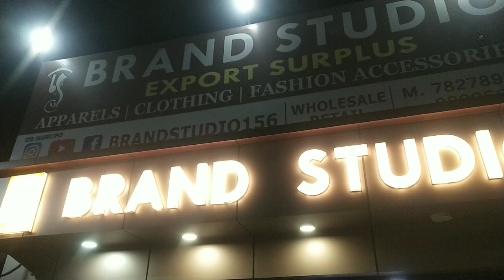💥kids Sweatshirt 2 to 14 years💥Brandstudio156|Faridabad| Grab Fast 🏃‍♂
kids Branded Sweatshirts
😲😲Grab Fast 🏃🏃
Price: 4**/-

watsapp for order
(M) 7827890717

Address:
Brand Studio
3C-65BP
Opposite ESI hospital
Near sunrise hospital
NIT-3 Faridabad
Haryana
Pin : 121001
Nearest Metro station 🚉  🚇: Ajronda Chowk
(Violet line 6)